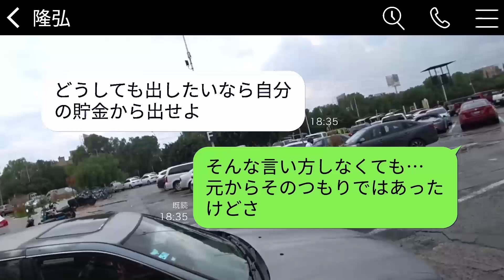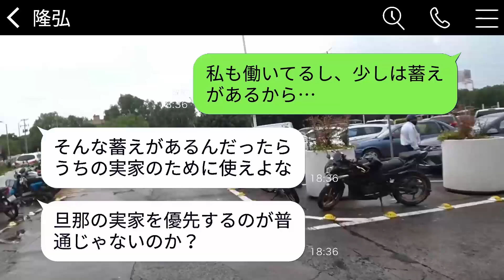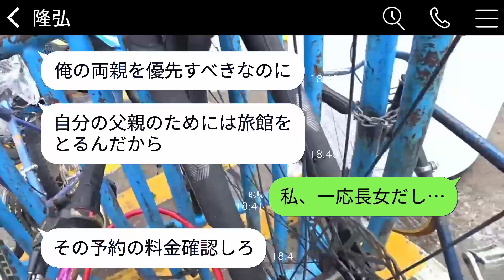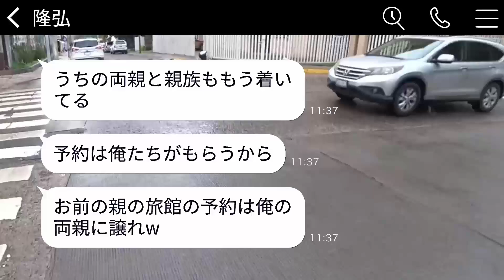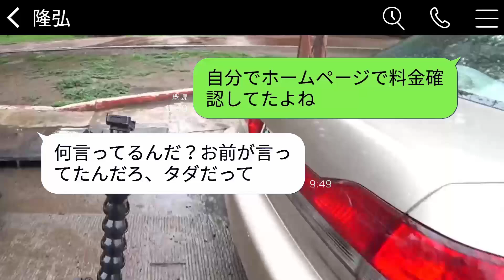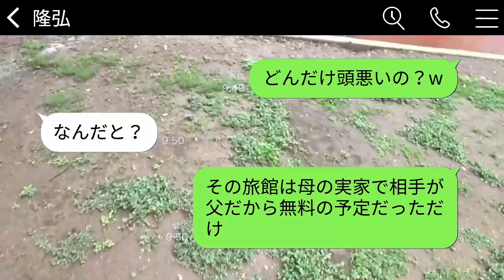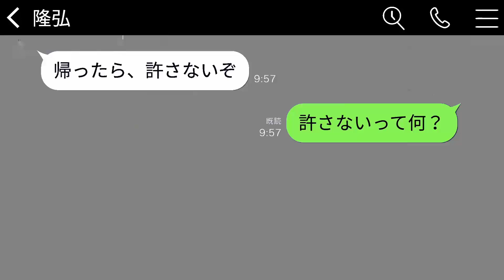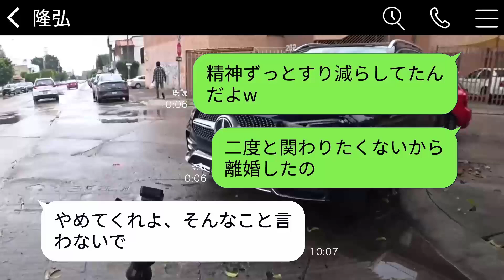還暦祝いのために予約した旅館を義両親に譲り、豪華に過ごさせた夫が「俺の親が優先だ。お前の親は早く帰らせろ」と言った。